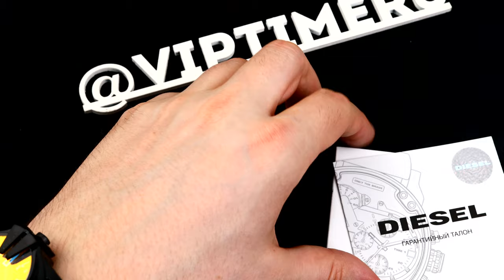Diesel Mega Chief DZ1657